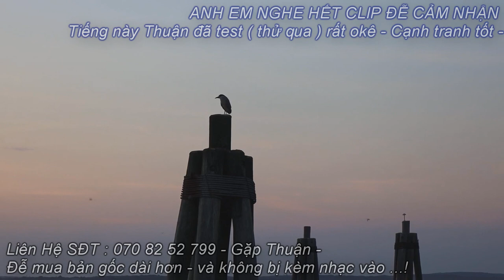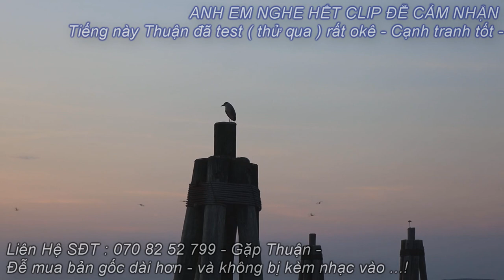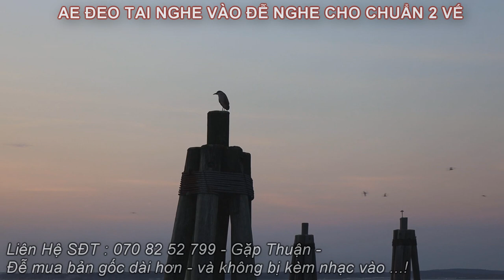Tiếng Vạc Bẫy Lưới Đêm Hiệu Quả Nhất 2024 Bài Gọi Bầy Cắn Toát 2 Vế Bẫy Lưới Cạnh Tranh Nhất Tháng 8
Tiếng vạc gọi bầy cắn toác ra 2 vế bẫy lưới hiệu quả nhất hiện nay vụ chim đêm di cư tháng 8 năm 2024
tiếng bẫy vạc đêm bằng lưới hiệu quả nhất hiện nay - bẫy vạc lưới đêm tiếng vạc bẫy lưới đêm cắn gọi toác 2 vế - tiếng vạc toác hiệu quả ăn chim vạc mạnh
tiếng vạc đàn gọi cắn 2 vế kéo đàn cực mạnh
Tiếng Vạc Gọi Bầy Kêu Cắn Toát Ra 2 Vế Chuẩn Nhất 2024 - Bẫy Vạc Lưới Đêm ĂN CHIM MẠNH NHẤT -
tiếng vạc gọi tháng ba chuẩn cho ae
Tiếng Vạc Cắn Kêu Riêng Biệt Thích Hợp Rút Đàn Hạ Bầy Vạc Kinh Tế Cạnh Tranh Tháng 8 - 2024
Tiếng Vạc Bản Gọi Bầy Phải Hạ 2024 - Vạc Gọi Tiếng Chuẩn Kinh Tế -
Tiếng vạc gọi bản chuẩn kêu bầy 2024 , tiếng vạc chuẩn của vạc bẫy lưới hay nhất bây giờ 2024 .
tiếng vạc gọi đơn lẻ thích hợp cho ae đánh lưới đêm
Tiếng vạc gọi bầy siêu phẩm lưới đêm
tieng vac goi 2024 , tieng vac goi bay 2024 , vac bay tieng goi chuan ,